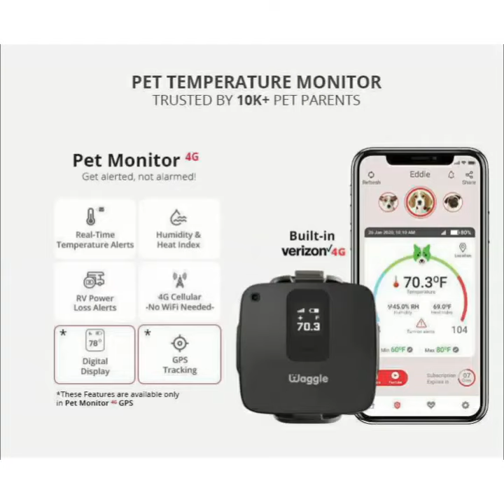It's Animal Farm again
Get ready for Animal Farm sequel.

If you have any clips of your pet's cuteness/craziness, feel free to drop them in our DM.

Waggle's mission is to keep the pets safe, comfy, and happy. With Waggle Pet Temperature Monitor, get real-time alerts via App, Text & Email on temperature & humidity changes, no network, low battery, and even when your RV/Car/Home loses and gets back power. No WIFI is needed.